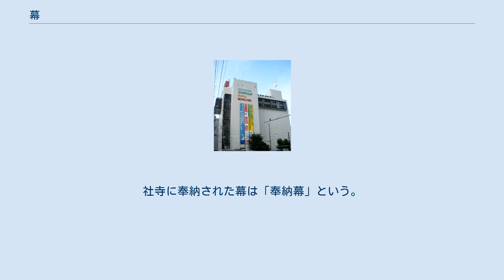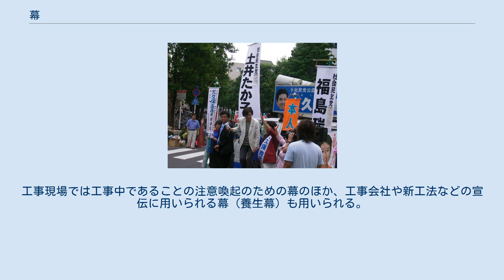幕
紅白幕 くす玉に添えられた垂れ幕（千林商店街で） 新歌舞伎座の次回公演案内の垂れ幕 横断幕一例（住道駅前で） 幕（まく）は、舞台あるいは映画の映写、式典や祭礼、広告や装飾などで用いられる主に吊り下げて使用する布の総称。
カーテンや帳の類。
 舞台幕（ぶたいまく）は、劇場の装置（吊り物）として使用される幕。
多くの種類がある。
 なお、舞台芸術における場面区分の単位も幕といい、区分の「粗→細」の順に「部›幕›場」と称する。
文楽や歌舞伎の「段」に相当する。
それから更に転じて物事の段階を表現する語としても多く用いられる（「開幕」「幕が上がる」「幕を切って落とす」「幕開け」「序幕」「終幕」「閉幕」「幕を下ろす」「幕を引く」「幕切れ」等）。
「黒幕」や「幕の内弁当」などの語も舞台に由来する語とされている。
 銀幕は映画等を映写するための白い布。
映写幕。
 暗幕（あんまく）は、光を遮断するための幕である。
スライドや映写機の使用、フィルムの現像など、暗所を必要とする際に用いられることが多い。
一般に暗幕は黒色であることが多いようである。
代用品としてカーテンが用いられるケースも少なくない。
 式典や祭礼、露天での設営などのために一定の場所を区切って張り巡らす幕を幔幕という。
なお、露天に陣地を設営するための幔幕は「陣幕」と呼ばれる。
 一定の間隔ごとに色の異なる布を交互につないで作った幕を斑幕（まだらまく）あるいは斑幔（はんまん）という。
 紅白幕 紅白幕（こうはくまく）は、紅白の2色の縦縞で構成される幕。
結婚式、入学式、卒業式、成人式、竣工式、祝賀会、講演会、開店行事など慶事で用いられるほか、視覚効果などからバーゲンセールなどにも使用される。
幕紐（幕縄）には紅白紐を用いる。
 鯨幕 鯨幕（くじらまく：「蘇幕」とも書く）は、白黒の2色の縦縞で構成される幕である。
通夜や葬式など一般的には弔事で使用されるが、これは葬儀業者が発案したとされ、一般的になったのは意外に歴史は浅く昭和初期以降とされる。
名前は、鯨の体が黒と白の2色であること、あるいは黒い皮を剥いだ際の身が白いことに由来する。
白装束にもあるように、日本では古来より弔事には白を用いたが、本来は弔事・慶事に関係なく使用され、旧暦で行事が行われる地域や格式高い神社での行事、また皇室では慶事にも使用する。
 浅黄幕 浅黄幕は、浅黄（浅葱色：あさぎ。水色よりも濃い、青色。）と白の2色の縦縞で構成される幕。
地鎮祭・上棟式などの神事に使われる。
葬儀などにも使われ、紅白幕や白黒二色の鯨幕より古い歴史を持つ可能性も指摘されている。
青白幕とも呼ぶ。
 歌舞伎で、舞台効果のため使用する浅黄色一色の幕も、浅黄幕と呼ばれる。
 五色幕 仏教行事などで用いられる5色の縦縞で構成される幕。
五色幔幕。
 その他の斑幕 斑幕には紅白幕、鯨幕、浅黄幕のほか、紺白幕、紫白幕、黒黄幕などがある。
 市松模様の市松柄幕（市松幕）、桜柄幕、紅葉柄幕、大漁幕など。
各種イベントに用いられる。
 旭光幕は半円形で中心から同心円状に3色に色分けされた幕。
オープン幕。
連ねて用いることで店舗の装飾やパーティー会場等で使用される。
 除幕式用幕は石像や銅像などの御披露目の際に行われる除幕式[外部リンク/ウィクショナリー]で像を隠しておくために使用される幕。
除幕布。
 社寺幕は神社や寺院などで祭礼などの際に用いられる幕。
幕房（揚巻房・絞り房等）が取り付けられることもある。
社寺に奉納された幕は「奉納幕」という。
 門幕は家庭などで慶事などの際に玄関に張られる幕。
玄関幕。
社寺幕と同じように幕房が取り付けられることもある。
 花見に用いる幕。
 懸垂幕 懸垂幕（田町ハイレーン） 横が横断幕、縦が懸垂幕・垂れ幕・タペストリー・バックドロップである。
素材は、ターポリン（軟質塩ビ系）ポンジ・トロピカル等（ポリエステル系）金巾・葛城等（綿系）など。
懸垂幕は旗竿に引っ掛ける幟という形式でディスプレーされる場合もある。
 一般には、イベントの開催告知、祝賀（くす玉にも添えられる場合がある）、応援アイテム（応援幕）、広告宣伝の道具などに利用される。
スーパーや百貨店などでは、新商品やキャンペーンの告知等を布に大きく書いて表示されることがあるほか、官公庁などでは「交通安全強調月間」などといった懸垂幕が庁舎の建物に掲示されることがある。
工事現場では工事中であることの注意喚起のための幕のほか、工事会社や新工法などの宣伝に用いられる幕（養生幕）も用いられる。
 な...